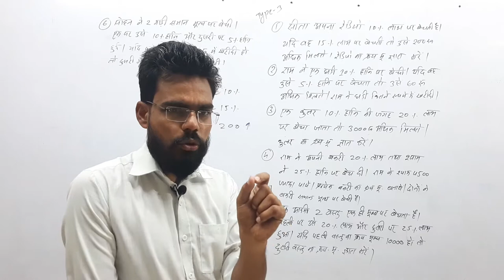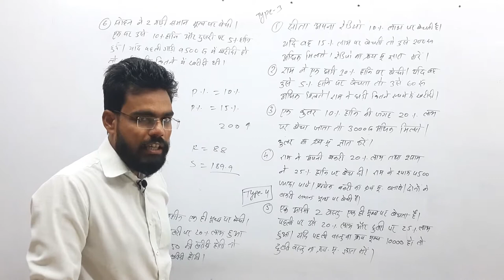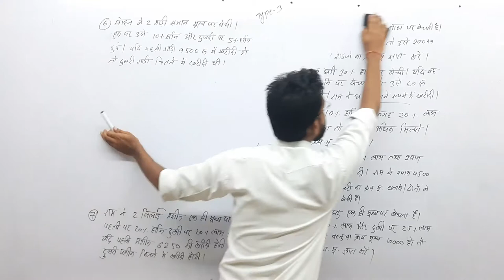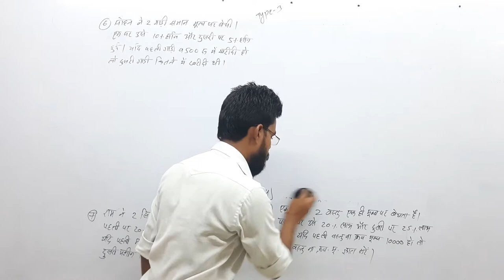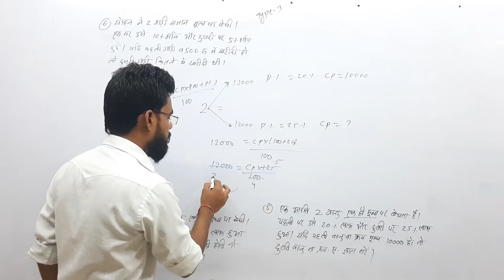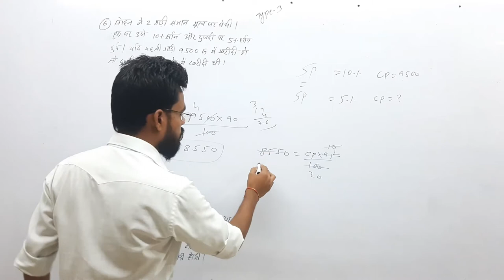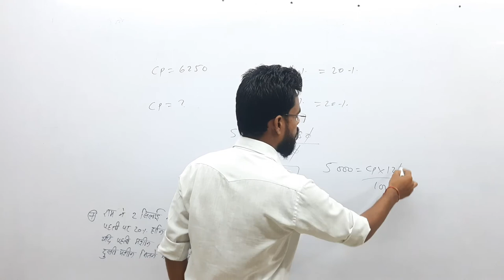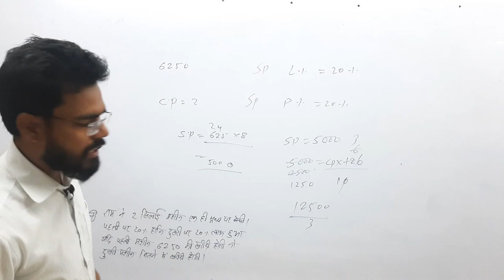MATHS|लाभ-हानि|profit and Loss-|3|MPSI|MPपुलिस|जेल प्रहरी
Video about :  MATHS की यह सीरीज हमने मुख्यतः

MPSI,MPPOLICE,जेल प्रहरी और PEB की परीक्षा को

ध्यान में रखकर शुरू की है।जिसमे इन सभी एग्जाम के पुराने

प्रश्नो को लिया गया है।

OTHER
SSC:-

STATE Exam:-

RAILWAY:-

BANK:-

DEFENCE